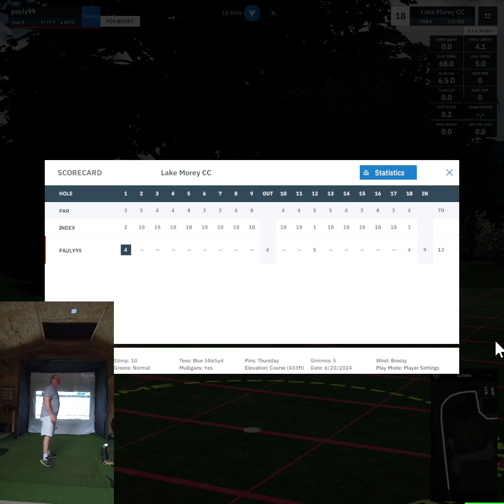Lake Morey CC - A Few Holes on GSPro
Playing Lake Morey CC this evening on GSPro.
Beautiful looking course so hats off to the designer.